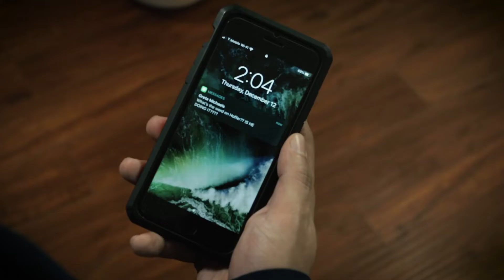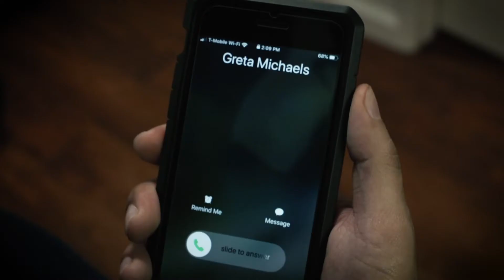I feel Alright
starring: Mark Arteaga, H.T.B., Carlos Cuadros and Nicole Garcia
Cinematography By: Carlos Cuadros
Camera Operator: Agustin Goodwin
Boom Operator: Erik Wead
Editor: Carlos Cuadros
Production Design: Jaheyla Jones, Meredith McMullen and Claire Hunter